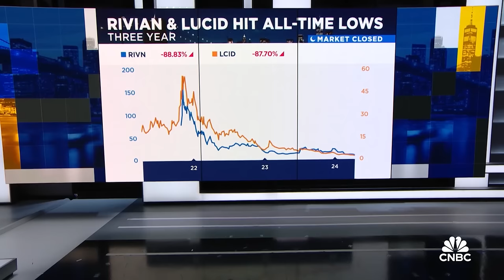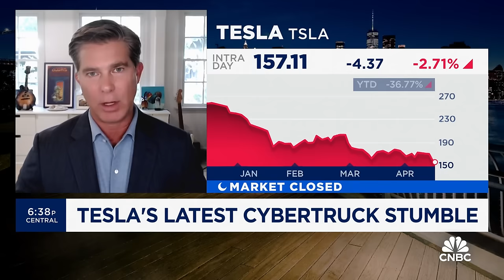Tesla shareholder Ross Gerber talks Cybertruck delivery delays